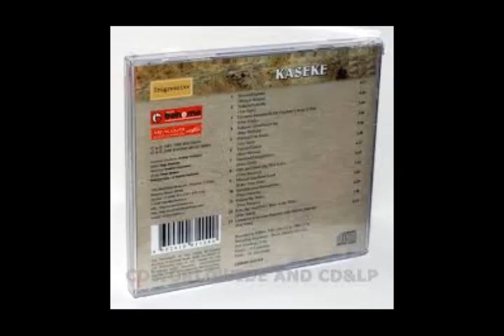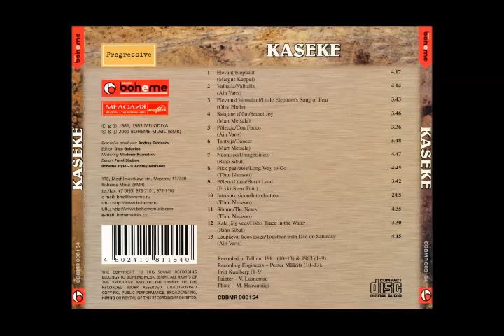Kaseke - Pikk Päevatee/Long Way to Go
Kaseke   (1983/release 2000)
Álbum:   Põletus

Estônia

Line-up / Músicos
- Riho Sibul / guitarras
- Ain Varts / guitarras
- Peeter Malkov / flauta
- Tõnu Naissoo / teclados
- Priit Kuulberg / baixo
- Andrus Vaht / bateria